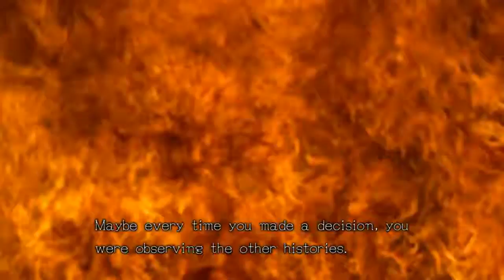Zero Time Dilemma Gameplay Walkthrough Part 36 [PC HD]